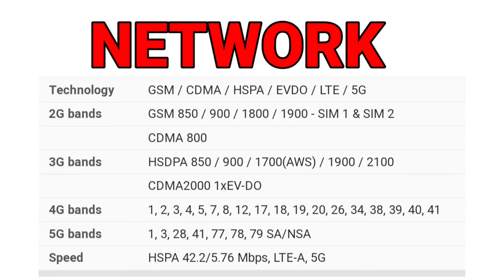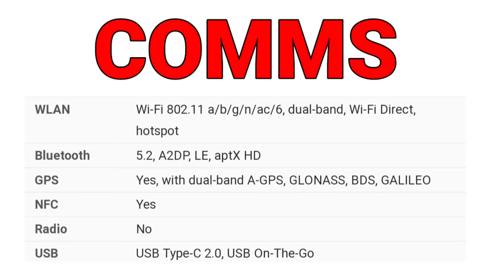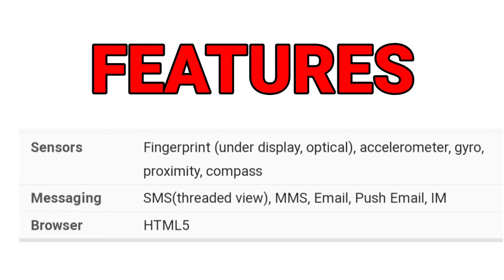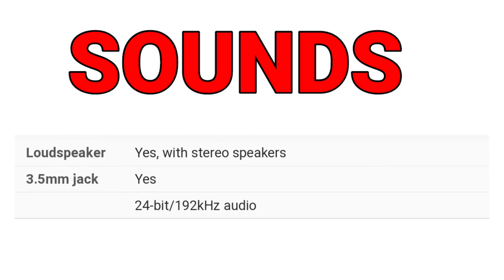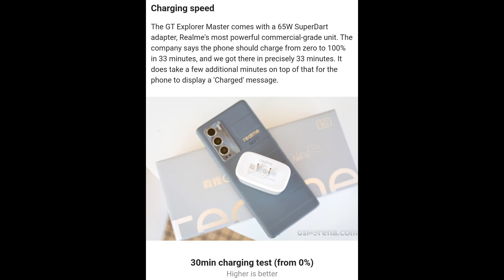REALME GT MASTER EDITION || FULL SPECIFICATIONS AND REVIEW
For today's another video I hope makatutulong to sa inyu.

And if you are willing to buy Smart Phone or you want to installment just message my Email add🥰

Hanggang sa muli maraming salamat po sa inyung lahat at Godbless po❤️